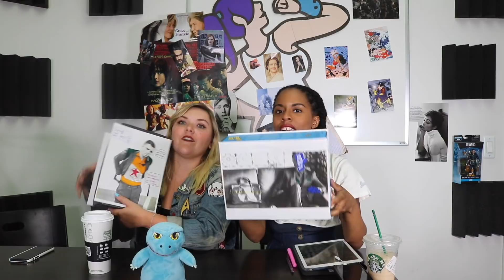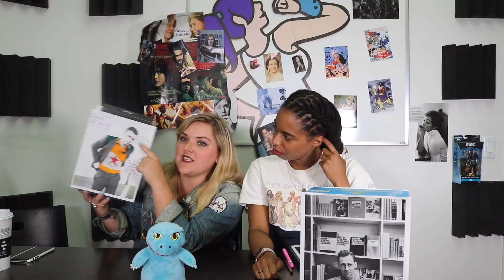Episode 1: The Thirst Awakens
Social Media Editor Rachel Leishman and Assistant Editor Princess Weekes of The Mary Sue get real about their celebrity crushes. What makes Tom Hiddleston and Sebastian Stan so dreamy? Get ready to find out.